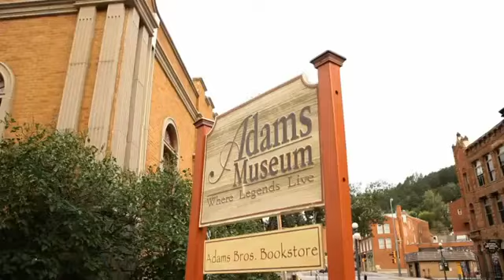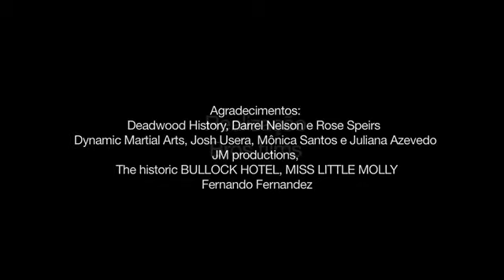ZE ROBERTO E PROGRAMA VAMOS EM FRENTE TEASER